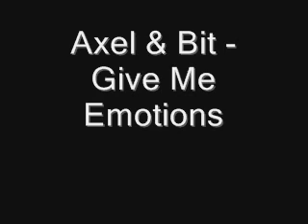Axel & Bit - Give Me Emotions